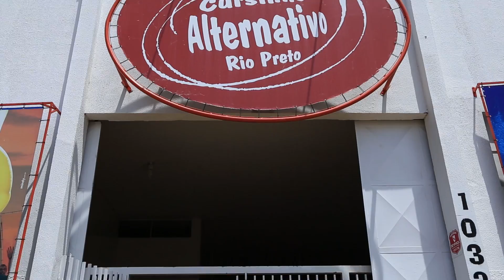Recado Carlinha Famerp